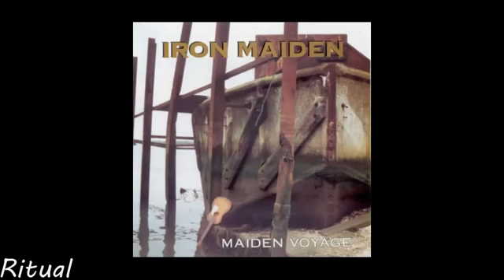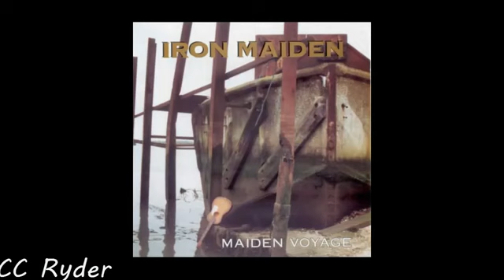Iron Maiden - Maiden Voyage (1969) [Full Album]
00:00 - 01. Falling
06:13 - 02. Ned Kelly
09:35 - 03. Liar
22:02 - 04. Ritual
30:55 - 05. CC Ryder
37:15 - 06. Plague
45:46 - 07. Ballad Of Martha Kent
52:46 - 08. God Of Darkness

Realmente existiu outro Iron Maiden antes da popular banda de Steve Harris, pena que lançou só um disco, pois a banda era muito boa, vale apena conferir.

A banda foi formada em 1964, Essex, Inglaterra.

Em 1966 ocorre a primeira troca de músicos, passando para Steve Drewett (vocal/harmonica), Chris Rose (guitarra solo), Tom Loates (rhythm guitar), Stan Gillem (drums) e Barry Skeels (bass). Em 1968 Graham Esgrove (guitar) assume as guitarras.

Ainda em nova formação e a banda batizada inicialmente como Bum, conta com os seguintes músicos Steve Drewet (vocais & Harmonica), Trevor Thoms (guitarra/vocal), Barry Skells (baixo/vocais) e Paul Reynolds (bateria/vocais). Apresentaram-se em alguns pubs locais, conseguindo uma rápida repercussão e gravaram o compacto independente Ballad of Martha Kent / God of Darkness.
No final de 1968 a banda troca de nome para Iron Maiden, troca de baterista que passa a ser Steve Chapman e em 1969 assina um contrato de risco com a Gemini Records, lançando, em 1970, o compacto Falling / Ned Kelly que segue uma linha de som progressivo psicodélico e com guitarras mais pesadas e distorcidas. O contrato seria por 3 anos, caso o disco fosse bem sucedido e a banda realiza uma pequena turnê na Austrália.

A música Falling chama atenção, principalmente pelo seu baixo cavalgado e por alguns riffs de guitarras lembram uma certa banda de mesmo nome.

Em 1970 o baterista Paul Reynolds retorna a banda e esta lança mais dois compactos: Liar / Ritual, CC Ryde / Plague.

A boa repercussão dos compactos faz com que a banda cresça no underground local, tendo aberto shows de grandes bandas como The Who e Amen Corner.

Em 1972, antes da conclusão de seu primeiro LP, a banda, misteriosamente, encerra suas atividades.

A única coisa que se sabe, a respeito dos músicos, depois do fim da banda é que o guitarrista Trevor Thoms, passou pelo Hawkwind (?), aonde o baixista viria a ser justamente Lemmy Killmister e o baixista Barry Skells tocou em uma banda chamada Zions.

Steve Harris, em sua biografia, conta que alguém com um inglês de sotaque diferente ligou para ele em 1976 e ameaça processá-lo por ele está usando este nome.

Em 1998 sai em CD a coletânea chamada Maiden Voyage pela gravadora Hi-note Music, que classificou a banda como "Archetypal Doom Metal", contando com todos os compactos lançados, incluindo as musicas da época que a banda se chamava Bum. No encarte do CD, aparecem um contrato deles com a Gemini Records e alguns cartazes, assim como fotos e ingressos de shows, provando que eles surgiram antes do Iron Maiden atual.